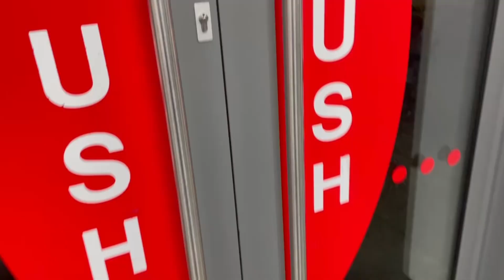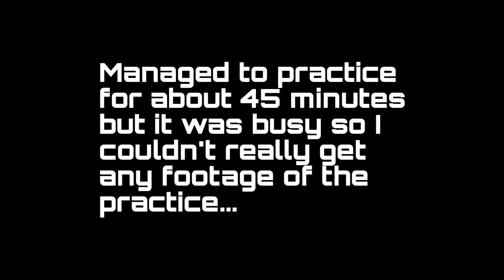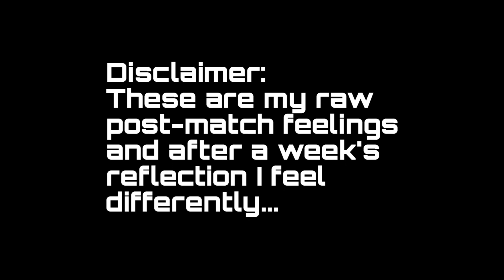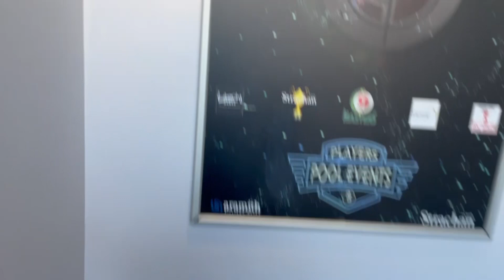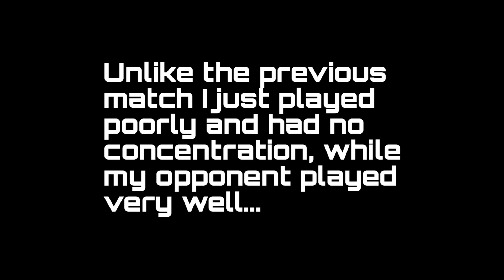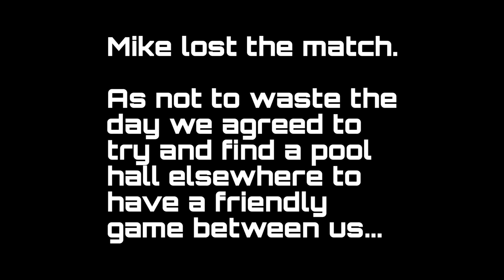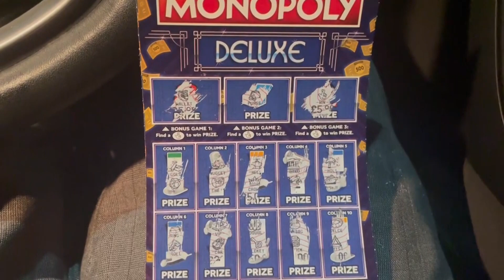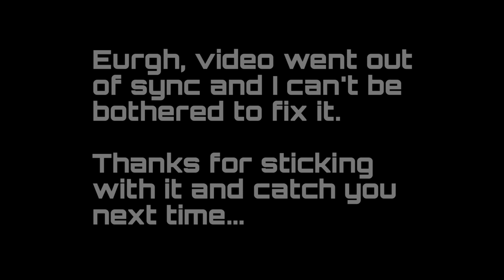Misery at the Ultimate Pool Champions League Open Qualifier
This is a bit of a half-arsed attempt at vlogging my experience playing in the Ultimate Pool Group's Champions League Open Qualifier at the Players Pool and Snooker Lounge in Newcastle-under-Lyme in January 2022.

I am an amateur player who hasn't really competed in this kind of event since 2006 and had a whole decade away from pool entirely.  So I'm still in the process of trying to get my game back together to be competitive.

In the middle of this video there is quite a raw talk to the camera about my feelings towards the match I lost on Saturday, having been 5-0 in front.
I wanted to keep as much of the footage as I could in, as it shows how emotionally affecting games like Pool and Snooker can be, even when the outcome of a game itself may be inconsequential.

Ronnie O'Sullivan has described a similar thing as 'Snooker Depression', where he has had other aspects of his life going well but is still suffering emotionally because of his performances on the table.
Other players such as Mark Selby, Graeme Dott and Gary Wilson have gone on record about their struggles as well.
Fortunately I am not in a position of having to play to feed my family, so I can only imagine how difficult that must be to endure.

In this instance, I was suffering emotionally because a trait of my character that I considered part of my identity had let me down.
The loss itself wasn't that big a deal. It wasn't great to lose from 5-0 up but this stuff happens and I've competed enough to know that.
It was my own failure of handling the pressure, a characteristic I prided myself on being strong in, that was difficult to take.

After a week of self-reflection, it is quite clear that I wasn't really in a good state physically to perform to the level required.
I had recently suffered from Covid and was still mentally and physically exhausted and hadn't worked a full 8 hour day without needing to nap within it. This meant my concentration was shot to pieces, and as a result every little distraction was overwhelmingly difficult to ignore and the pressure was difficult to handle.

On another day the person who distracted me would not have done so enough to make a difference. I was clearly hypersensitised to it. I also believe in retrospect that he did not mean to 'shark' me, and I just took it badly because of how hard I was finding concentration.

In the week since it has become apparent how exhausted I have become. I have decided not to play in the IPA World Championships.
I need to focus on getting myself back to full health by exercising, eating properly and getting lots of sleep (something I have always struggled with).

I hope to be back to a good standard for my next event, which I believe will be the IPA European Open in Coventry from the 25th of March.

A special thank you to Mark and Caroline for approaching me and having a fun day on Sunday. It really did brighten up my weekend. I was feeling okay on Sunday but that still made a difference between a disappointing weekend and a somewhat fun weekend.

Also thanks to:

Paul, Stu and Joe from Ronnie's
My family
Steve Davis, Efren Reyes and Ronnie O'Sullivan